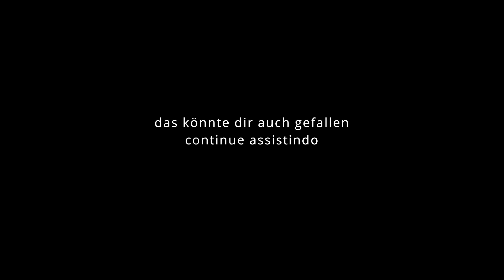Como fazer brigadeiro de caramelo salgado I Receitas diferentes para o Natal e Ano Novo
Oi, nesse vídeo eu mostro como fazer esse brigadeiro delicioso de caramelo salgado! Eu amo essa combinacao, amo brigadeiro e resolvi criar esse docinho! É bem fácil de fazer, fica delicioso e você pode servir na festa do Natal e no Ano Novo!

70g acucar
100g creme de leite morno ( sem ferver)
200g leite condensado
flor de sal à gosto, eu utilizei 1 colher de chá. Cada sal salga de um jeito, uns mais do que os outro, cuidado!

🇧🇷 oi oi! Eu sou a Sue. Que bom ter você aqui. No meu canal eu compartilho receitas que aquecem meu coração, em alemão e português.

🔶 no Instagram eu sou @cor_aticum